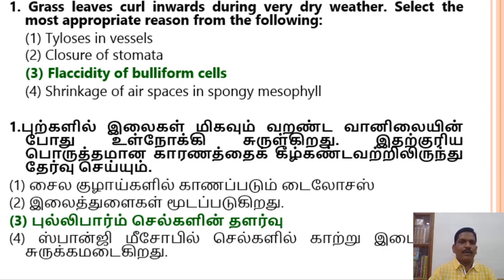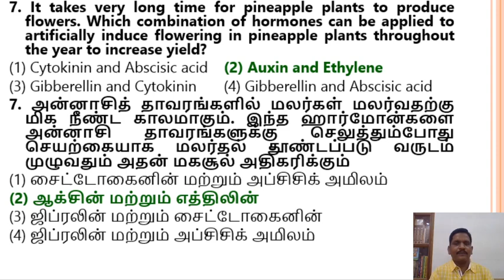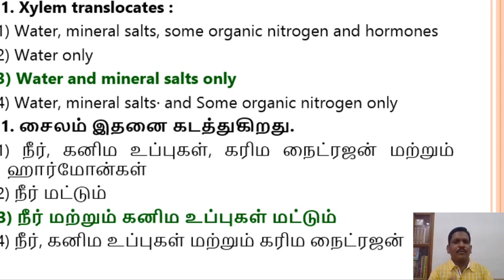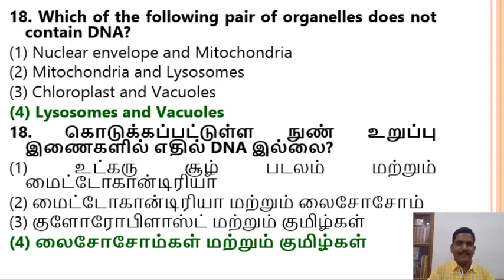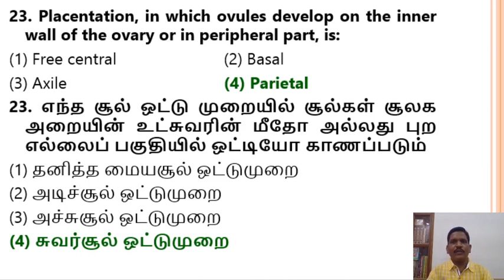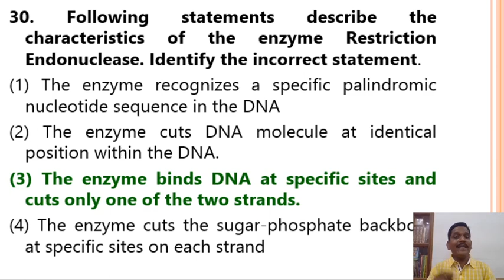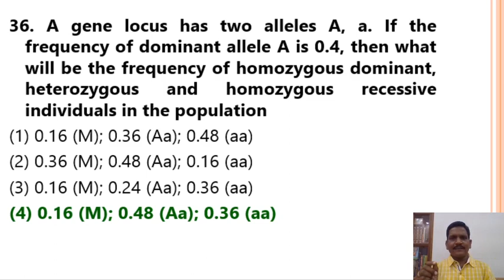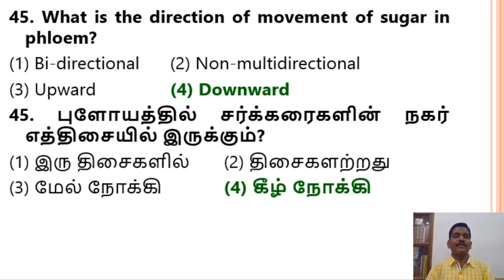NEET 2019 Previous year Govt.Botany Question Tamil and English Discussion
NEET Botany Question Discussion Bilingual Previous 2019 paper இரண்டு மொழிகளிலும் கடந்த ஆண்டு அரசு நீட் தேர்வு தாவரவியல் வினா விடைகள் பார்வை மிக எளிமையான வினாத்தாள்...